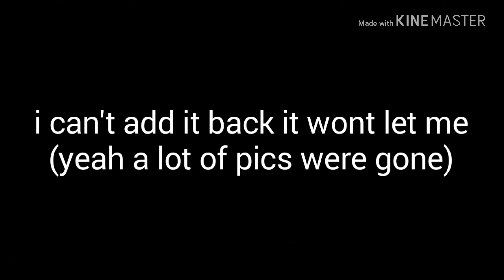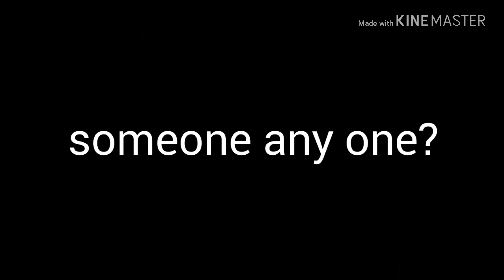La de da GMV